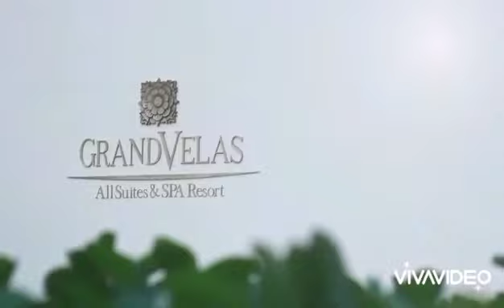✅GRAND VELAS Rivera Maya | Hotel 5 💎💎💎💎💎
GRAND VELAS RIVERA MAYA
Se ubica  en  Carretera Cancun Tulum Km 62 Playa Del Carmen
Vaya Más Allá Del Todo Incluido  es un resort frente al Caribe mexicano, premiado con 5 Diamantes
Abrazado a la costa donde el mar Caribe se encuentra con la jungla de Yucatán, Grand Velas Riviera Maya te lleva más allá del Todo Incluido. Saboree la cocina gourmet de chefs de renombre, equilibre el cuerpo y la mente con los tratamientos del  spa holístico y relájese en las suites con terrazas privadas, piscinas de inmersión . Únase a una emocionante excursión para explorar exuberantes selvas, cuevas submarinas o ruinas mayas,  Esto es lujo redefinido.
⭐RESERVA VUELOS,HOTELES, TOURS Y MAS EN EL MUNDO  EN NUESTRAS PAGINA ✅

🟢 TAMBIEN PUEDES SOLICITAR INFORMACION SOBRE ALGUN HOTEL CON GUSTO TE AYUDO MANDAME MENSAJE ✅